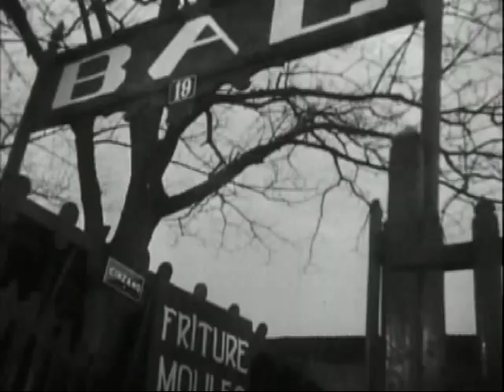Jaguar - Try to smile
Jaguar. Portugal, 2002.
Album: Pop yen.

Inspirado en el film "L'Atalante" (1934) de Jean Vigo.

Realizador: Pablo Gómez